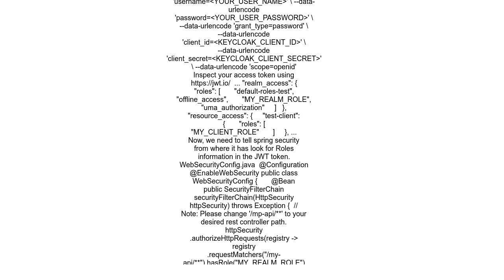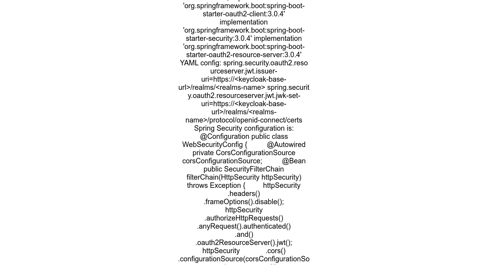Configure Keycloak 21 with Spring Security 6